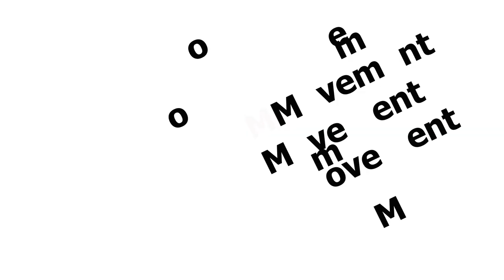Synesthesia - Moving Image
Created by first year CSM graphic Student